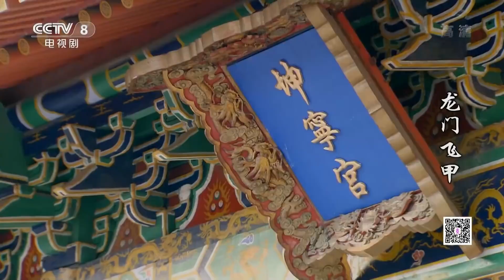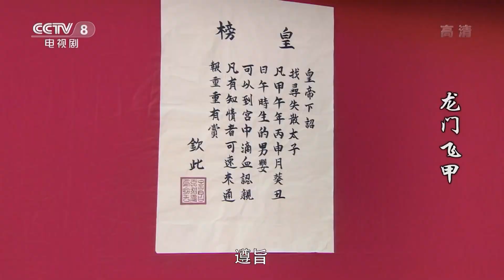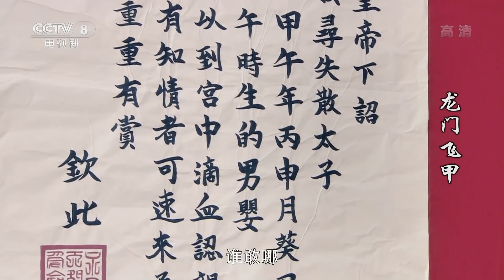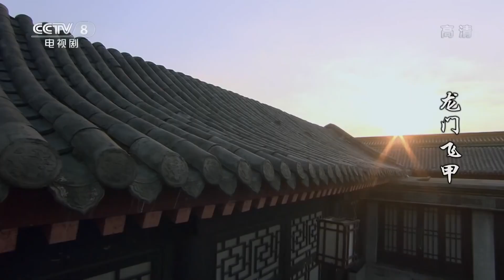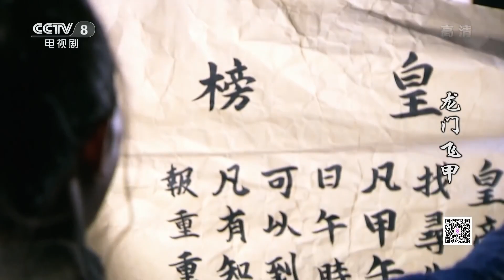Séries chinoises populaires en 2023 |La vengeance du chevalier Épisode 25| Série vengeance classique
Synopsis de：Pendant la période ming xian, les eunuques ont exercé une autorité et mutilé zhongliang. Dans l’opération de sauvetage de zhongliang, le grand Maître Zhao huaian a amené le propriétaire de l’usine de l’est, wanyi lou, et le gouverneur de l’usine de l’ouest, le Maître Yuhuatian, à poursuivre. Zhao huaian et d’autres ont perdu la vie et ont retourné à l’hôtel dragon gate.
Une lutte, des coups de feu, des coups de feu pour chasser l’horrible, des coups de feu pour la paix. En dehors de la porte de la ville, zhao huaian et jinjinyu conduisirent les chevaux loin, et se retrouvèrent dans le lac